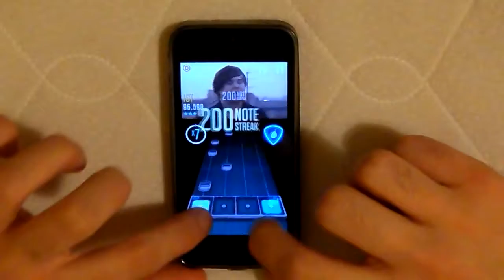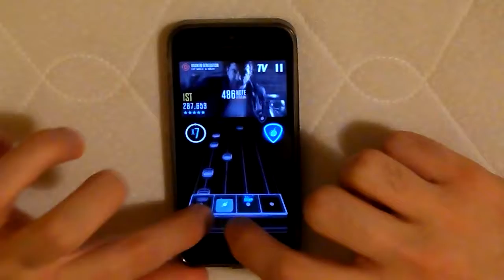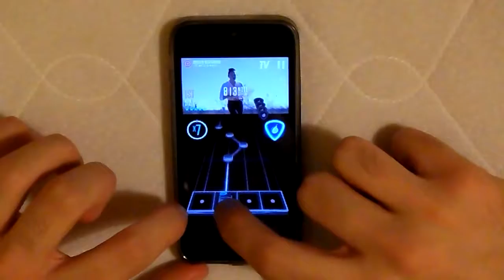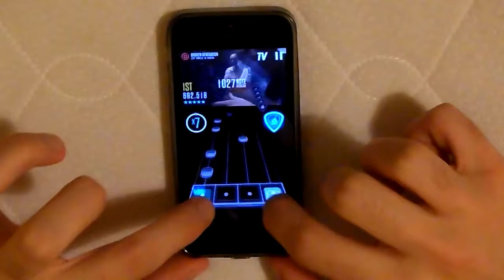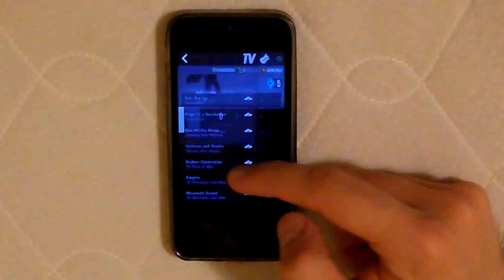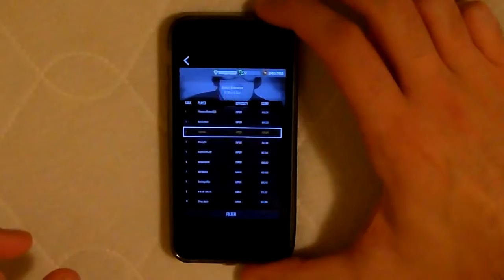GHL: Broken Generation by Of Mice & Men 100% FC (Guitar Hero Live Touch)